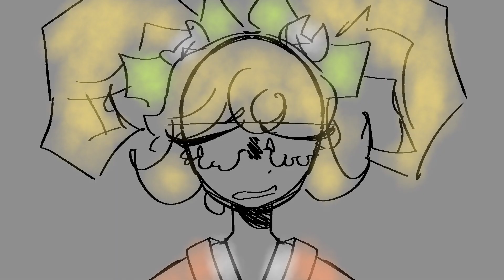"Why can't you be a d1ck ?" []SDR2 HIYOKO short[]